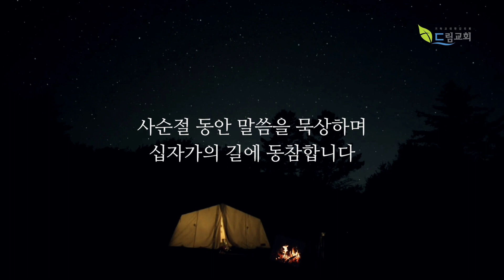사순절 매일 묵상(제21일)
2022년 3월 25일(금)
사순절 제21일

"위험한 복"

[참고도서]
월터 브루그만과 함께하는 사순절 묵상집_가보지 않은 길, 월터 브루그만, 한국장로교출판사

[배경음악]
Christian BGM